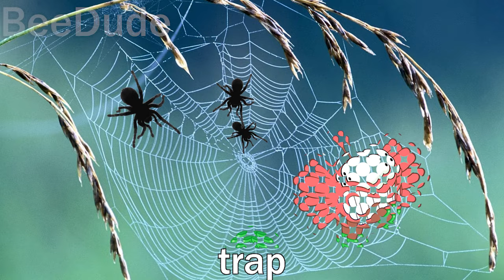6 Om Nom Nelle Nom "Fashion Walk!" Part 2 Sound Variations in 45 Seconds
6 Om Nom Nelle Nom "Fashion Walk!" Sound Variations in 45 Seconds

Do you like heels? 🤔